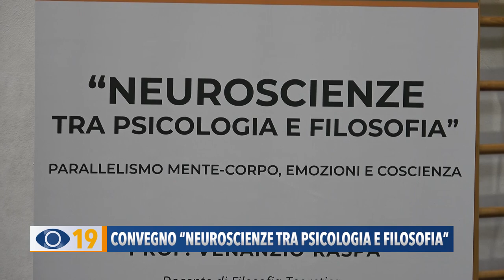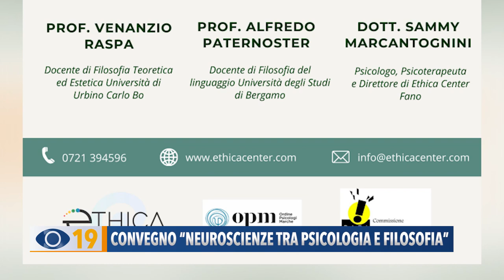Convegno "Neuroscienze, tra psicologia e filosofia"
Sabato 11 novembre all'Ethica Center di Fano si terrà un convegno, ad ingresso libero, sulle “Neuroscienze, tra psicologia e filosofia".